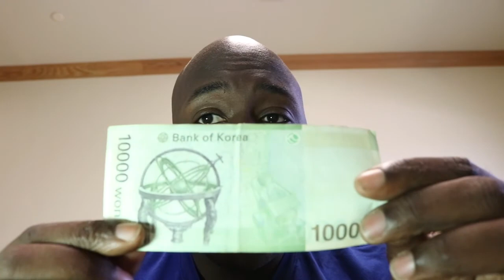A Postive Mental Attitude Towards Money!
Robinhood: we'll both get a share of stock like Apple, Ford, or Sprint for free.

Smart choices with your money regarding debt, purchasing various items etc... Investing is not a new phenomenon or any of the sort.  The first stock exchange was created back in 1531 in Belgium.  I aim to inform, encourage, charge, and advise people to start saving and investing to build and maintain wealth.  Whether it be for retirement, a house, or emergency fund it’s imperative to understand how investing work and the benefits that it entails.  Everyday we spend money or things that contains no real valuable (I call that blowing your money). As we purchase these things we decrease the amount we can be investing and making money.